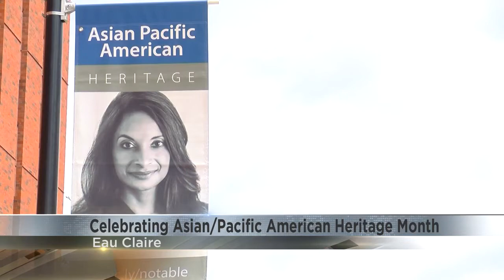UWEC celebrates Asian/Pacific American Heritage Month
May is Asian/Pacific American Heritage Month, and UW-Eau Claire is looking to celebrate with a series of events.